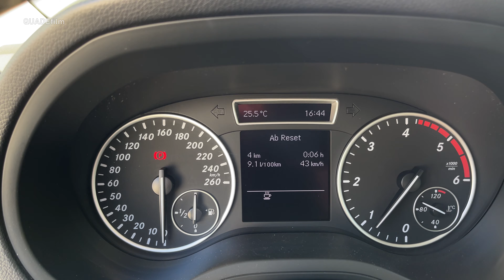Autofahrten - TRIER 01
Lernen Sie Trier und Umgebung per Autofahrten kennen. Heute geht es im 1. Teil, Stadt Trier, quer durch die City. Von Trier - Nord an den Rand von Trier Süd. Ampel- und Standzeiten wurden gekürzt. Aufnahme von 2021.

Die AUTOFAHRTEN erfolgen alle aus künstlerischer Sicht. Sie stellen Landschafts- und Städte bezogene künstlerische Aufnahmen dar. Sie wurden unter Einhaltung der STVO erstellt. Die im Bild erscheinenden Fahrzeuge und Personen stellen gemäß DSGVO ein Beiwerk gemäß § 23 (1) Absatz 2 KUG dar deren verpixeln den künstlerischen Wert dieser Aufnahmen stark beeinträchtigt. Die Verfremdung erfolgte trotzdem in einer Neuauflage von 2024.

0:00 Einleitung
0:25 TRIER - Metternichstraße
2:58 TRIER - Paulinstraße
5:43 Porta Nigra
6:31 TRIER - Simeonstiftplatz
8:10 TRIER - Zuckerbergstraße
9:19 TRIER -Stresemannstraße